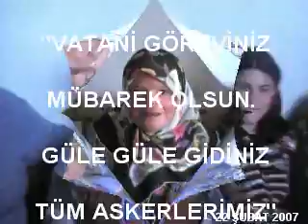Baklan-Bayram Aktaş(Askere gidiyor)